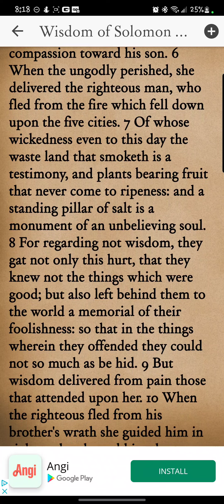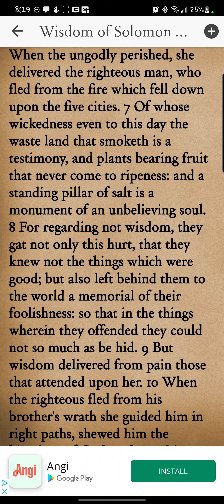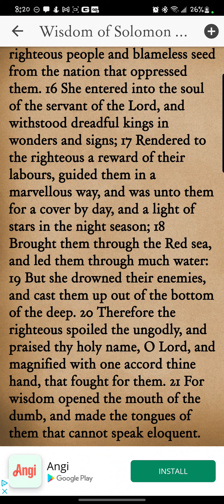Wisdom of Solomon Chapter 10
Reading of the tenth chapter of Wisdom of Solomon from the Books of Apocrypha KiVii app. Yah willing, new chapters/books will be uploaded daily.